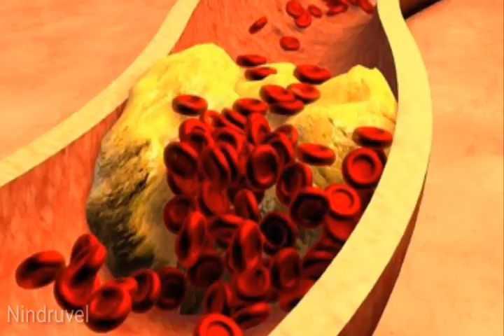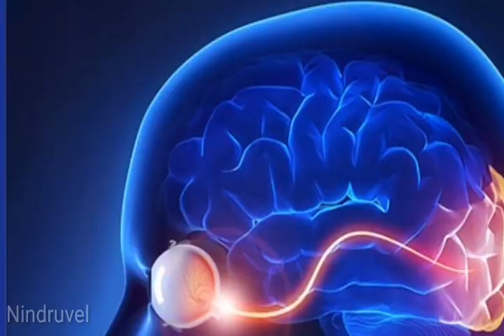மூளையைப் பாதிக்கும் 10 பழக்க வழக்கங்கள்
இன்றைய அவசர உலகில் நமது மூளையை பாதிக்கும் அன்றாட பழக்கவழக்கங்களை கைவிடுவோம். மூளையை விருத்தியுள்ளதாக்குவோம்.